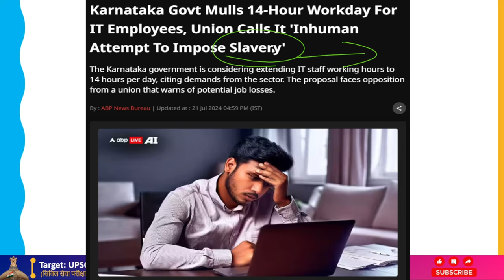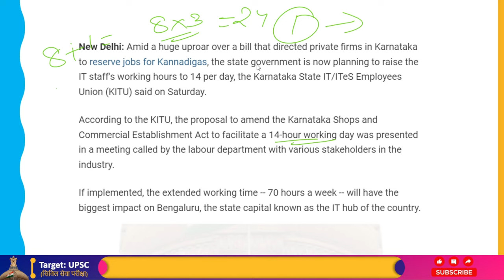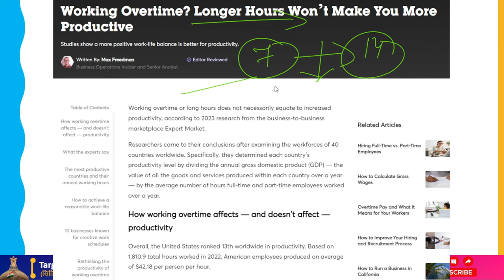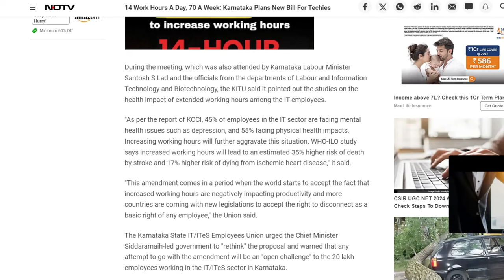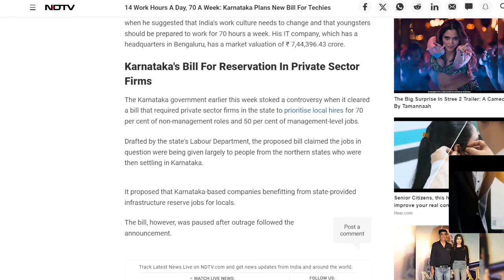Karnataka Govt. Plans To Implement 14 Work Hours A Day, People Shocked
The Karnataka State IT/ITeS Employees Union (KITU) announced on Saturday that the state government is now proposing to raise the IT staff's working hours to 14 per day. This comes amid a massive uproar over a measure that required private enterprises in Karnataka to reserve jobs for Kannadigas.
The Karnataka Shops and Commercial Establishment Act is to be amended to allow for a 14-hour workday, according to the KITU. The recommendation was made during a meeting that the labor department convened with several industry players.

If the increased working hours—70 hours per week—are put into effect, Bengaluru, the state capital and the nation's IT center, will be most affected.